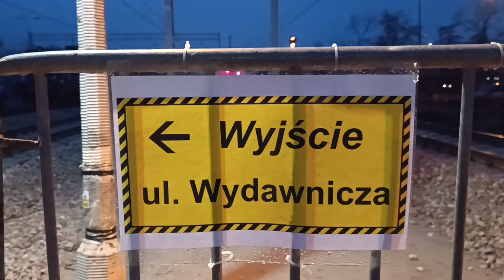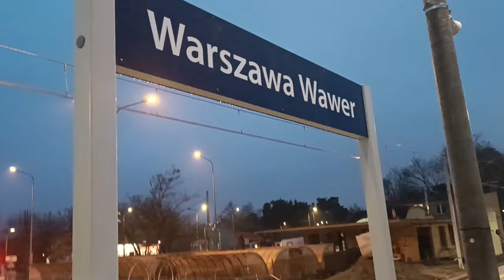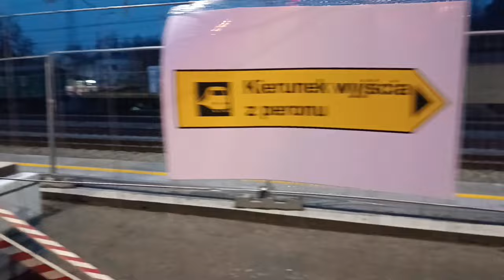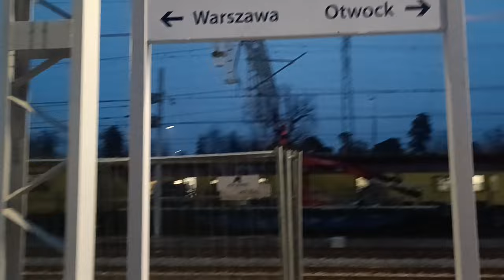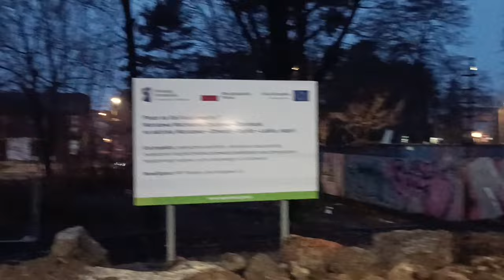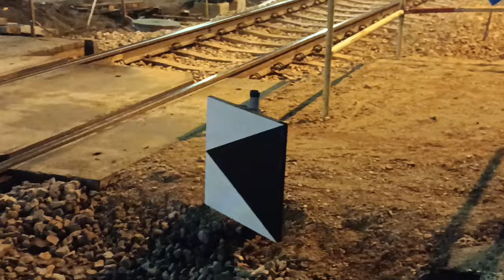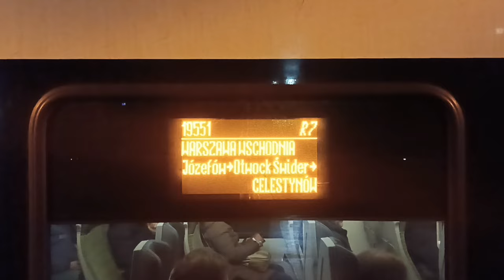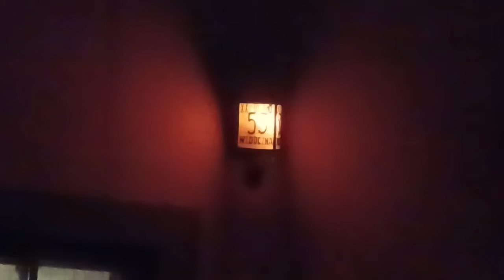LK7 | Warszawa Wawer | Warszawa Anin | 13.12.2023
A o tak! Nocne zdjęcia o 16-tej...
Ruch po linii podmiejskiej odbywa się bez meandrowania po Wawrze i Gocławku - nawet pospieszne jeżdżą przez Olszynkę.
Ruch na linii 506 jest wstrzymany - układany jest docelowy układ torowy linii dalekobieżnej od Gocławka do Anina, rozwieszana jest "po nowemu" sieć trakcyjna, której brak nawet na "trapezach" w Wawrze.
Od Anina w kierunku Międzylesia wyrównywany jest teren - tu wszystko będzie proste, a schody zaczną się przy budowie "przewiązki" jednego toru linii dalekobieżnej nad podmiejską ZA Międzylesiem... zapewne znów będą długotrwałe zamknięcia i ograniczenia przepustowości...